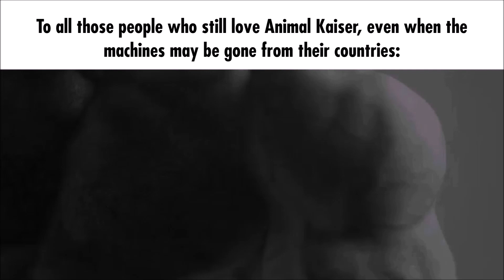Animal Kaiser Slander 6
A continuation of the AK Slander Memes, since these are the ones that get views and likes, so enjoy, using the most commonly used Slander Music, aka Industry Baby but It's Fire... enjoy!